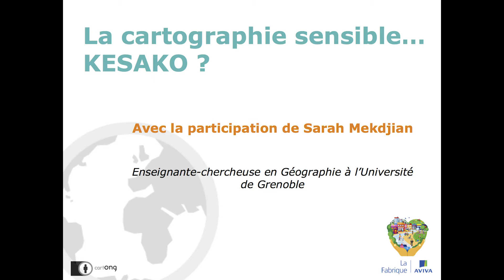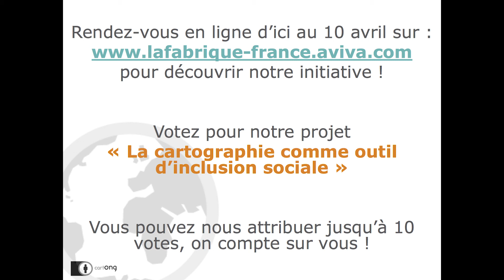Qu'est-ce que la carto sensible ?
Vidéo réalisée dans le cadre du concours La Fabrique Aviva 2018.

L’intégration des migrants est un réel enjeu de société en France. Ce projet est né de l’envie de proposer de nouvelles manières de créer du lien social entre les migrants et leur communauté d’accueil, via l'organisation d'ateliers de cartographie collaborative et de cartographie sensible.